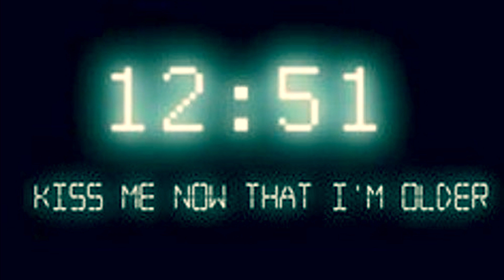SUNDAY SPINS: SELECTIONS FROM RECENT VINYL ADDITIONS